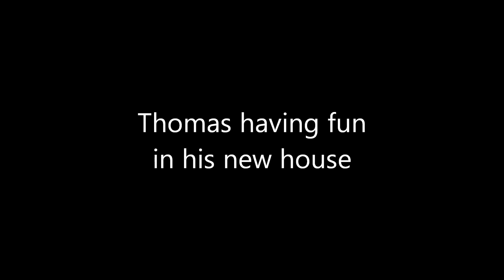Reborn toddler Thomas having fun in his new house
Thomas having fun playing with a couple his toys in our new house... he looked so cute, that I had to share some pictures.